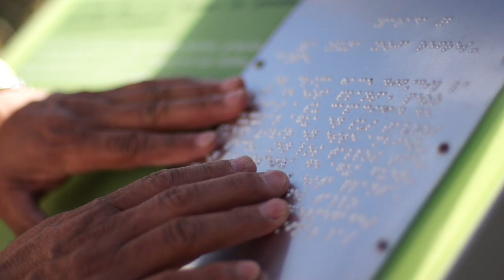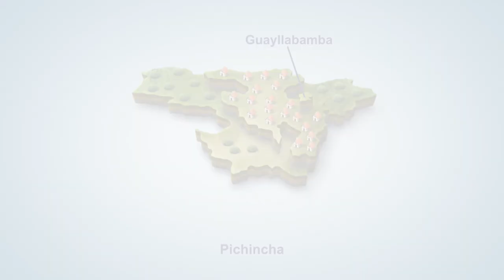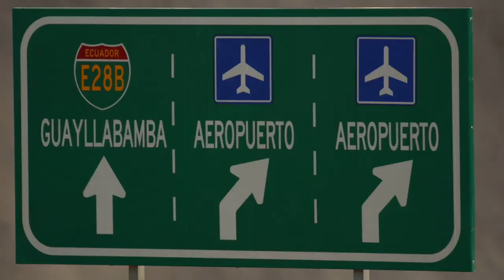👉 Lugares a conocer en GUAYLLABAMBA del alma 2023✔️TURISMO ECUADOR - ZOOLÓGICO - Ecuador al Mundo 👌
👉Lugares a conocer en GUAYLLABAMBA comunmente conocido como " Guayllabamba del alma "es una parroquia metropolitana rural de la ciudad de Quito.👌

Guayllabamba se localiza en la provincia de Pichincha - Quito,  aproximadamente a 25 km. de la ciudad de Quito, siendo la vía de acceso asfaltada de primer orden.

 La parroquia de Guayllabamba se encuentra dentro de un valle formado por el corrugamiento de las estribaciones montañosas del Nudo Mojanda Cajas, estos cerros constituyen el elemento orográfico que divide las hoyas del Chota y del Guayllabamba.✅

Uno de los lugares que debes visitar en Guayllabamba es el zoológico con sus tortugas gigantes, su gran variedad de especies, así como también degustar los platos tipos del sector.